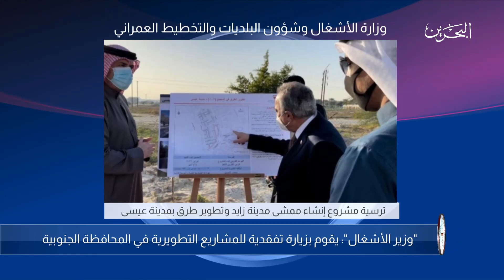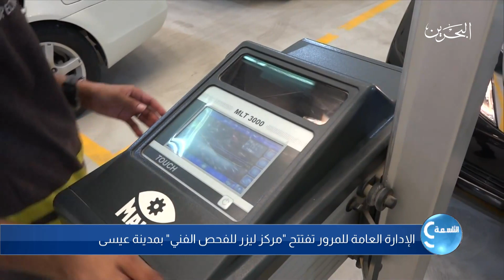التاسعة | 25-01-2022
تقديم | عايشة العلي
00:00 المقدمة
00:49 العناوين
12:38 النشرة الجوية
13:24 الخاتمة